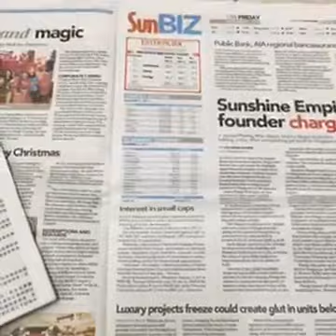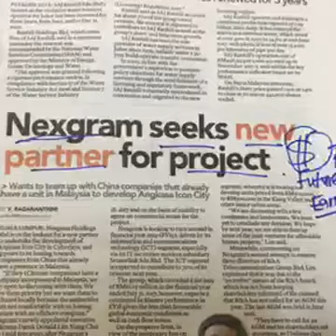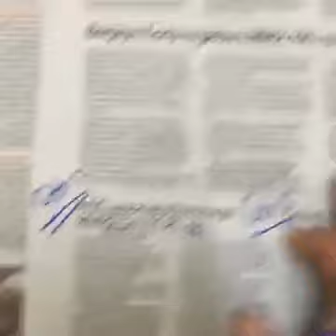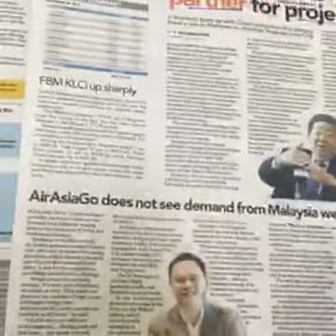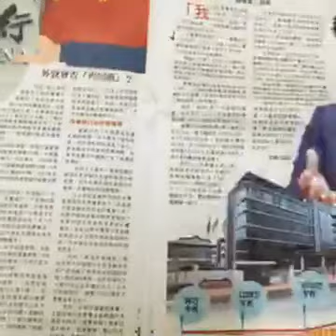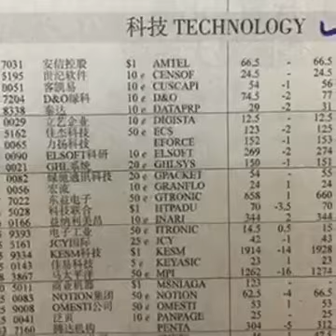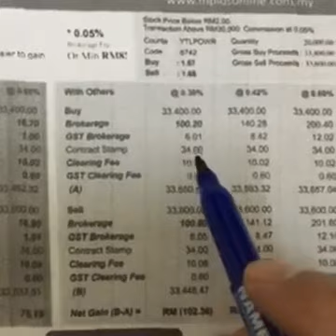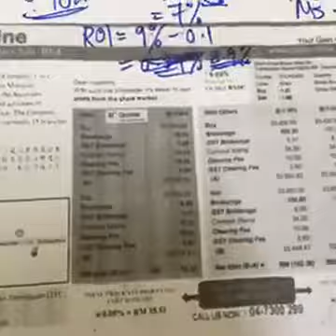如何阅读报告中淘宝, Mandarin （Facebook LIVE） Tony Lim